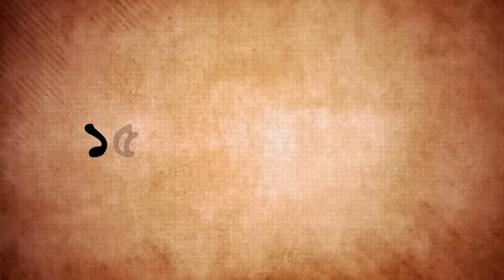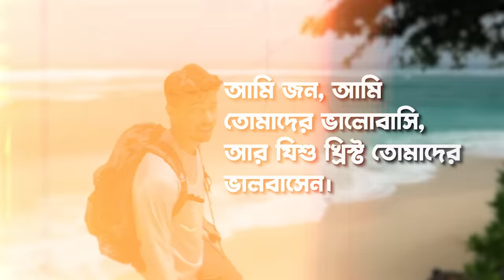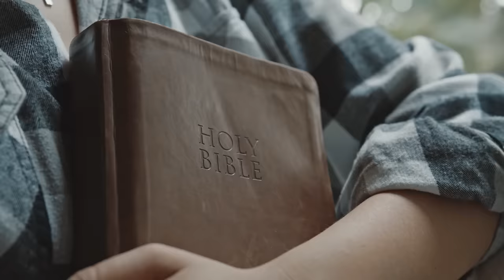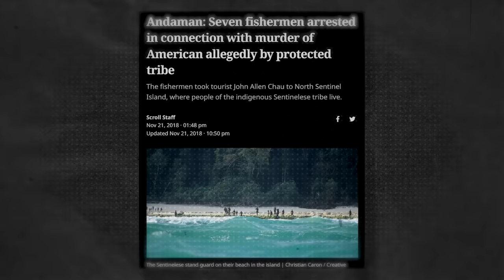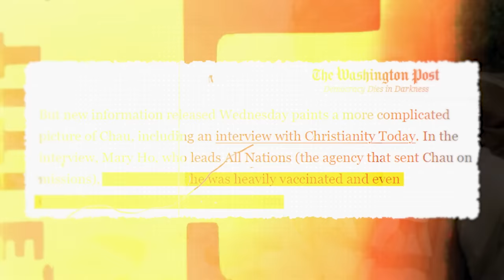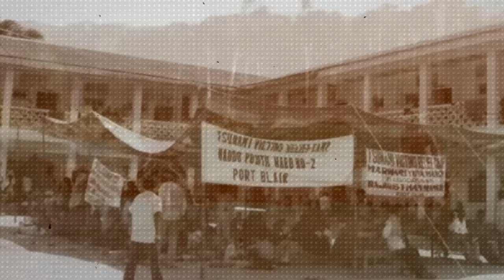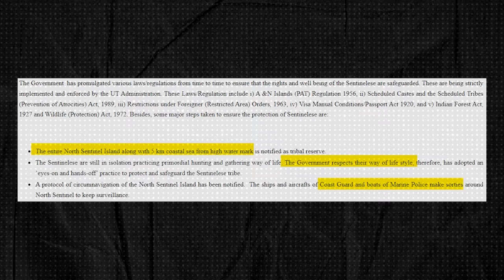কেন নর্থ সেন্টিনেল আইল্যান্ডে আর্মিও যেতে ভয় পায় ? Mystery of North Sentinel Island | Romancho Pedia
North Sentinel Island is a remote and secluded landmass situated in the Andaman Islands archipelago in the Bay of Bengal. It's renowned for its isolation and the indigenous Sentinelese people who have fiercely guarded their autonomy, resisting contact with the outside world for centuries. Covered in dense forests and surrounded by coral reefs, this tiny island remains one of the last untouched frontiers on Earth, largely inaccessible to outsiders due to its inhabitants' hostility towards any form of external interaction. Efforts to respect their isolation and preserve their unique culture have led to strict regulations prohibiting visits to the island.

0:00 Introduction on North Sentinel Island
1:51 John Allen Chau visit on North Sentinel Island
2:35 Why John Allen Chau Visited North Sentinel Island
3:15 Location of North Sentinel Island
3:56 Story of John Allen Chau's visit on North Sentinel Island
7:56 Story of Two Fisherman on North Sentinel Island
8:36 Where did North Sentinelese came from
10:46 History of North Sentinelese
12:27 Interaction between Modern Civilization and North Sentinelese
14:18 When Britishers Abduct Six Sentinelese
16:02 When Sentinelese took revenge
16:53 Indian Government tried to contact with Sentinelese
 17:02 Trilok Nath Pandit tried to contact with North Sentinelese
19:36 The First time Sentinelese discovered Iron
20:54 First Friendly contact with North Sentinelese
22:15 Sentinelese managed to live here for thousands of years
23:14 Why going to North Sentinel Island is Banned
23:35 My opinion on North Sentinel Island